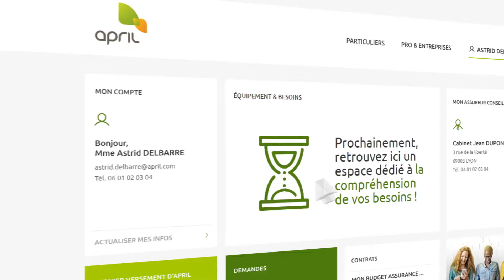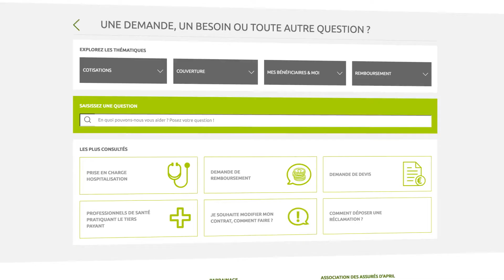APRIl voix Off